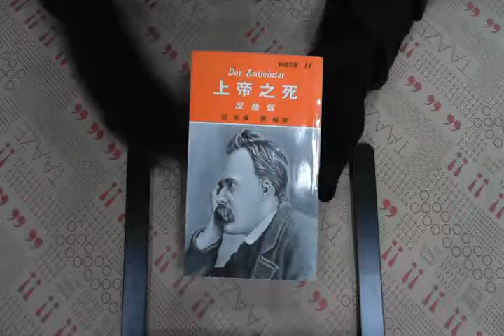TAAZE｜上帝之死 二手書書況 9575450116